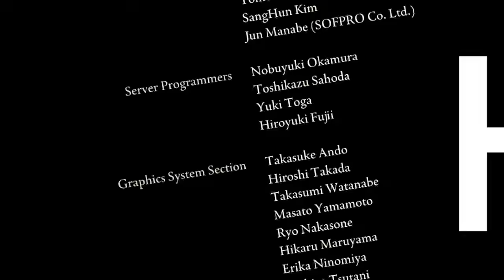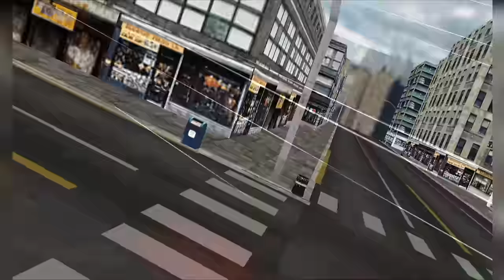10 Extremely UNFAIR Quests in Video Games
Some games feel like they give you insurmountable odds. Here are some moments that truly challenged us in BS ways.

0:00 Intro
0:18 Assassin's Creed: Brotherhood
1:53 Red Dead Redemption 2
2:55 Hollow Knight
4:06 Final Fantasy 10
5:40 Legend of Zelda: Wind Waker
6:40 Donkey Kong Country 64
7:45 Driver
9:06 The Witcher 3
9:58 Monster Hunter World
11:12 Final Fantasy Tactics